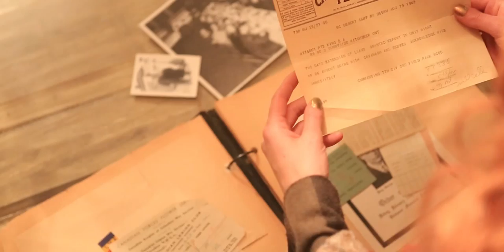Kitchener Remembrance Day 2015 Teaser - Ashokan Farewell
Sneak peek at the Ashokan Farewell video as our tribute to active and veteran Canadians for Remembrance Day.

Artist: Victoria Whiteman
Composer: Jay Ungar

Video and Edit: Pete Khamphila

For filming inquiries and availability email pk [underscore] foto [at] me [dot] com